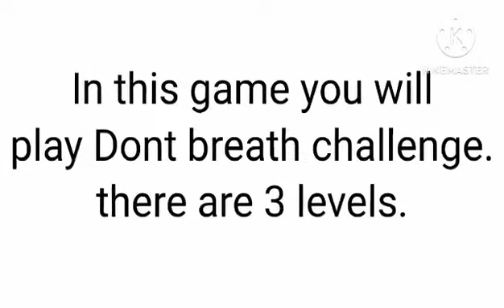Watch this video before its too late!😰